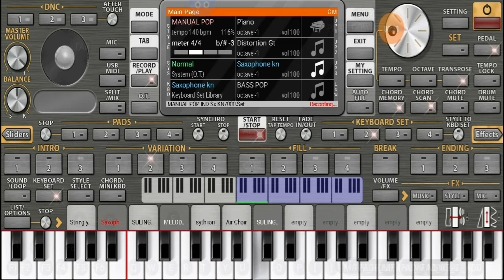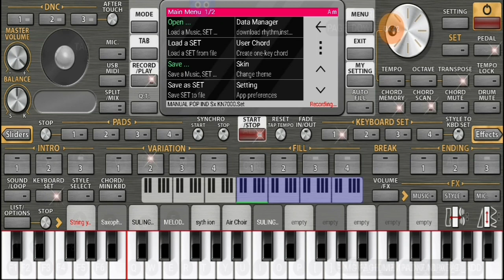SET POP YANG PALING BANYAK DI CARI KUALITAS HD ORG2021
SET POP TERBAIK ORG 2021